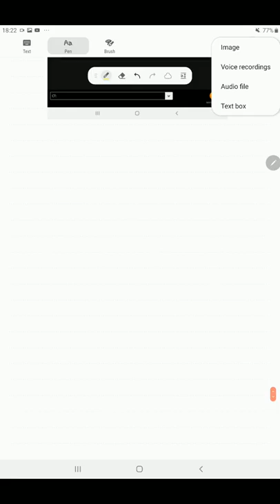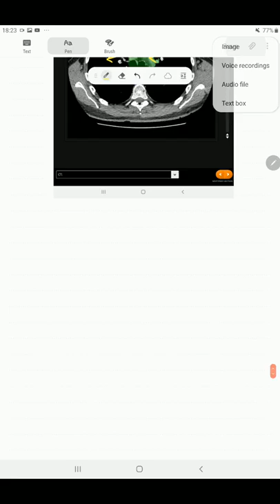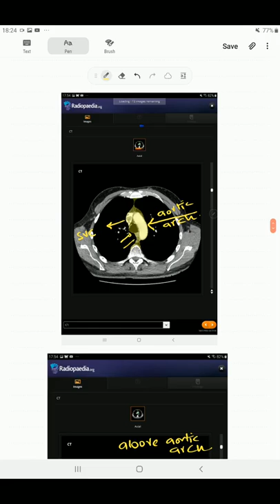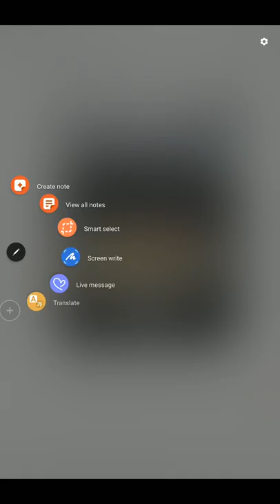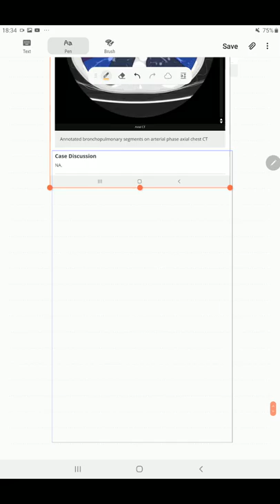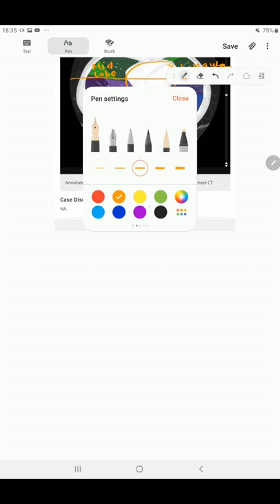Full body imaging / chest lecture 2 radiological anatomy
step 1 for medical student